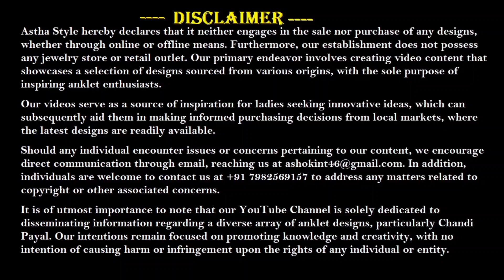ये Payal Designs Trending में है | Latest Chandi ki Pajeb Collection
payal ki design
payal design
payal ka design

payal ke design
nathiya ka design
kamar bandh

kamar bandh ke design
kamarband design
payal dikhaiye
bichhiya ki design

kamarband
pajeb ke design
pajeb ki design
kamar peti
kardhan

dulhan payal design
chandi ka payal
pajeb ka design

silver kamarband designs with price
kardhan ki design

kamar bandh ki design
chandi ke kamar bandh
chandi ki kamar bandh